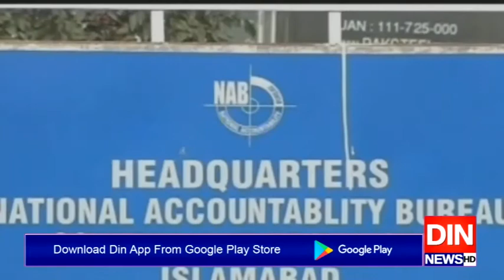حکومت اوراپوزیشن کےدرمیان نیب کےدوسرے ترمیمی قانون 2019 پرمعاملات طےپاگئے